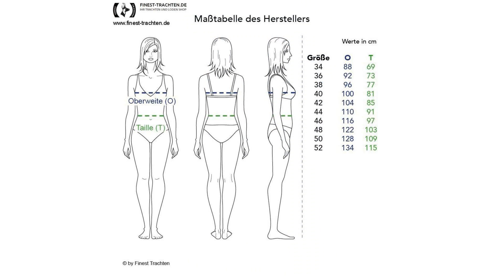Finest-Trachten.de: Trachtenmieder Amelie in Hellblau von Hess